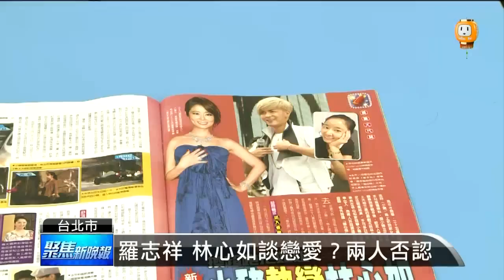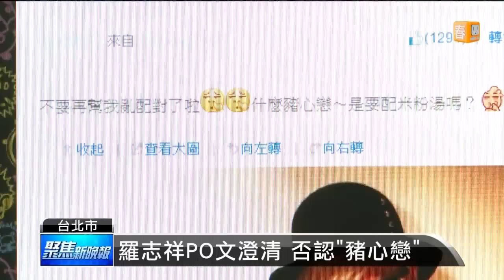【2014.02.12】遭爆和林心如祕戀？小豬急撇清 -udn tv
情人節前夕緋聞也不少，藝人羅志祥之前才和蝴蝶姐姐傳出互動密切，現在又傳出可能是姐弟戀，因為被拍到常常進出，大他三歲的戲劇天后林心如家中，不過，羅志祥PO文澄清，林心如的經紀人也立刻否認。完整內容 , FB , Twitter , G+